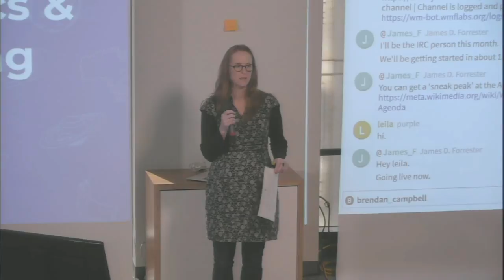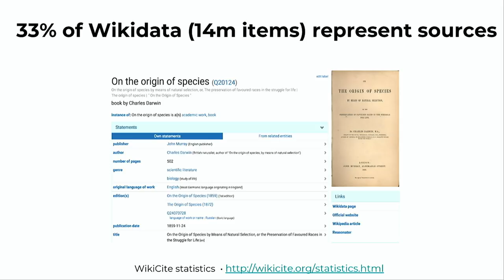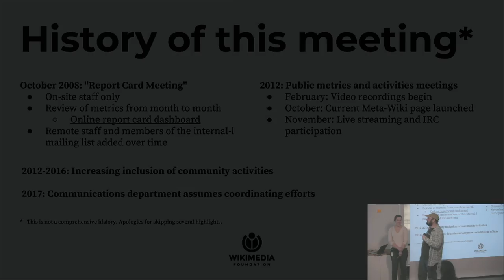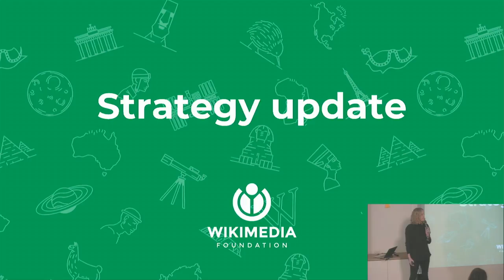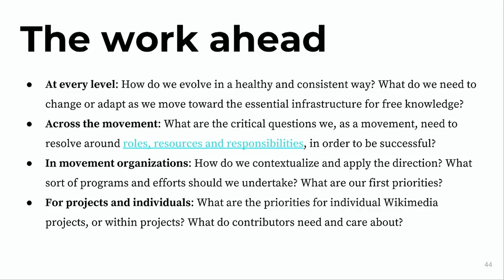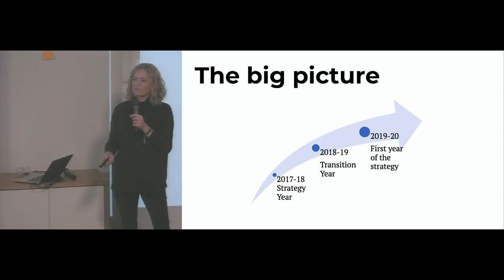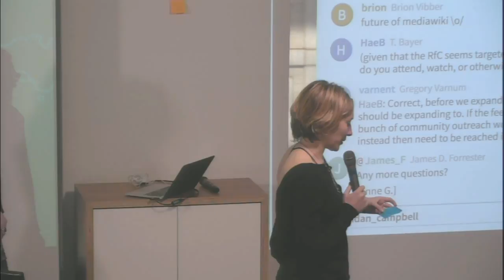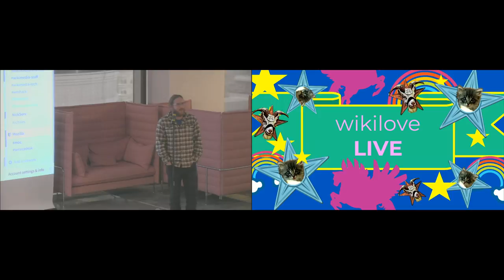Wikimedia Foundation metrics and activities meeting - February 2018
The Wikimedia Foundation, the nonprofit that supports Wikipedia and the other Wikimedia projects, hosts a monthly metrics and activities meeting to share stories, initiatives, projects, research, and more about the Wikimedia movement. Speakers include Foundation staff, volunteer Wikimedians from around the world, and other free and open knowledge leaders. We invite you to watch — to learn more about Wikipedia, its sister sites, the free and open knowledge movement, and the people who make them possible.

These sessions typically take place on the last Thursday of each month at the Wikimedia Foundation in San Francisco from 11 a.m. PDT - 12:00 p.m. PDT. The meetings are open to the public. For more information please visit the metrics meeting page linked here.